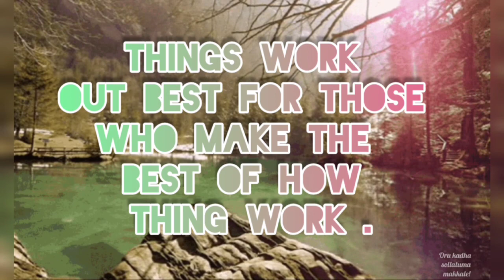Thought of the day #157